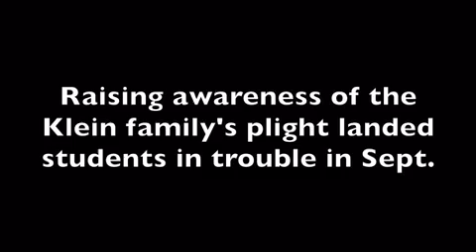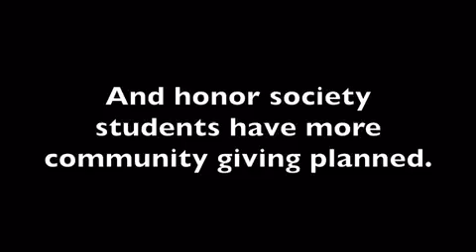CMS Halloween Dance 2016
Original Date: Oct 30th, 2016

Original Key: YFeDqM5w